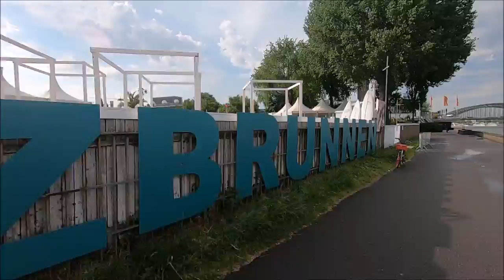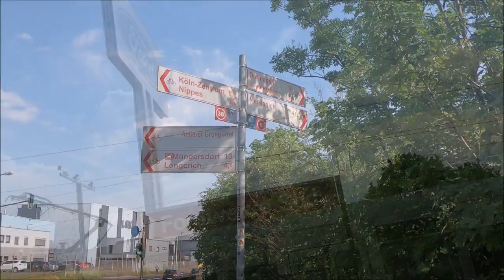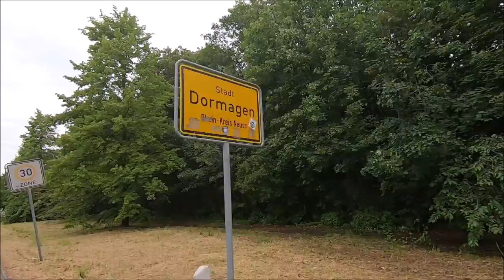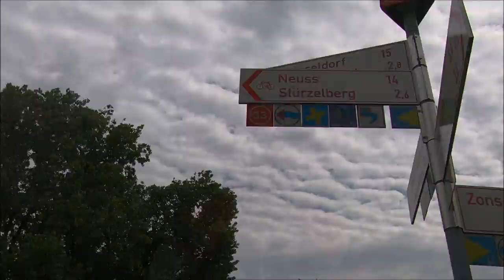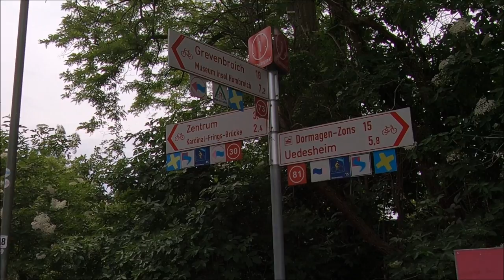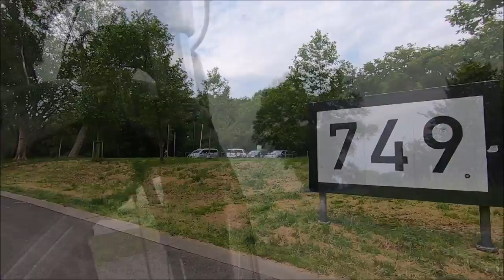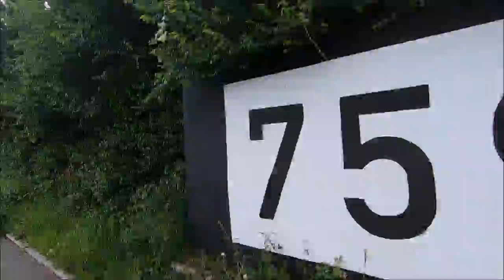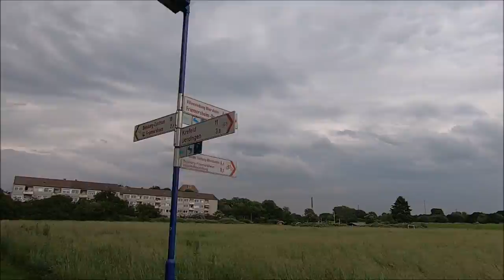Entlang des Rheins -Teil 12 ( Der Rhein von der Quelle bis zur Mündung)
In Köln gestartet folge ich jetzt dem Niederrhein - der letzte Abschnitt des Rheins in Deutschland. Es geht über Dormagen  durch  Düsseldorf - die Landeshauptstadt von Nordrhein-Westfalen. Das Ruhrgebiet Ist jetzt auch schon in Sichtweite. Über Uerdingen komme ich nach Duisburg . Hier schließe ich dann auch die 12. Etappe ab.